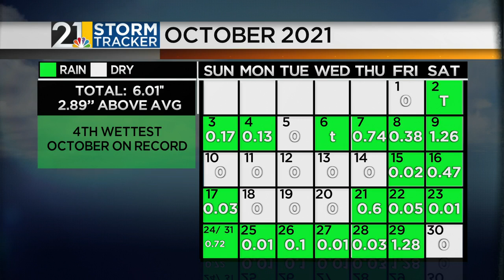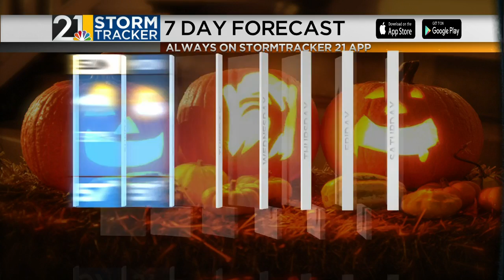Storm Tracker 21 Forecast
Chris Cerenelli has your Halloween forecast!